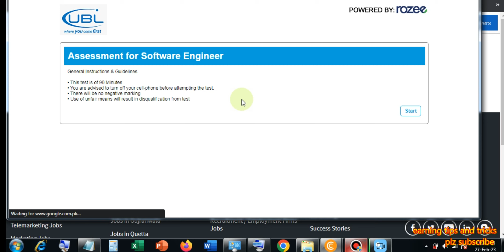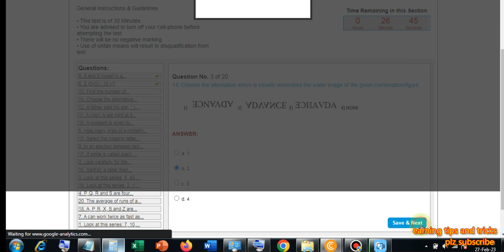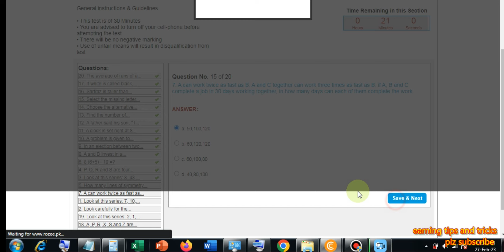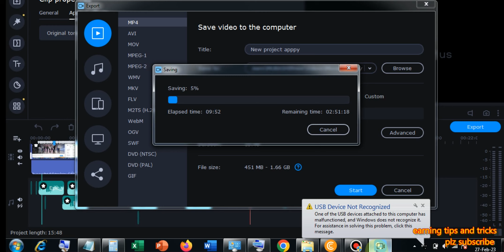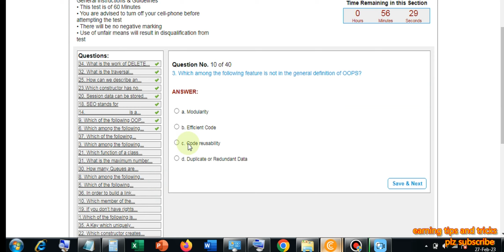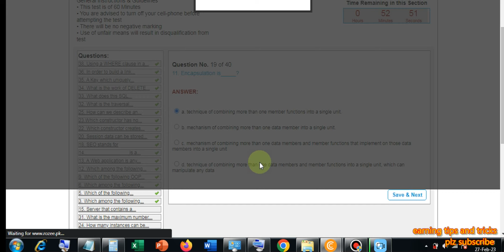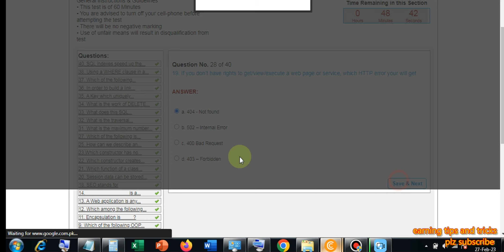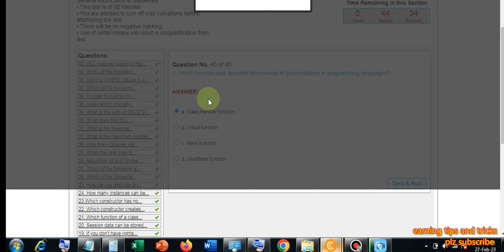Assessment for software engineer |earning tips and tricks#earning tips and tricks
earning tips and tricks earning tips and tricks